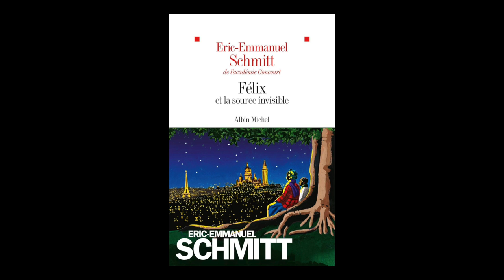Eric-Emmanuel Schmitt - Félix et la source invisible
Eric-Emmanuel Schmitt vous présente son ouvrage "Félix et la source invisible" aux éditions Albin Michel. Entretien avec Sylvie Hazebroucq. Rentrée littéraire janvier 2019.